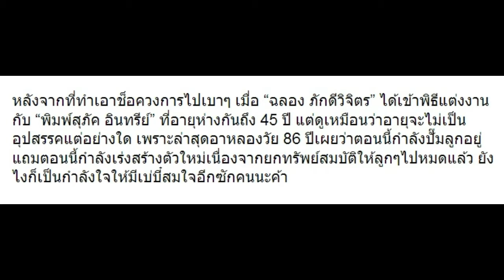“อาหลอง” เผยพยายามปั๊มลูกอยู่ในวัย 86 พร้อมเผยทรัพย์สมบัติที่ให้ลูกๆไปหมดแล้วจนต้อง..!!